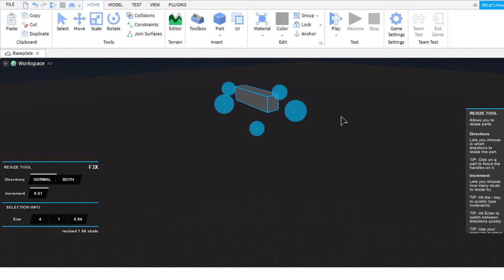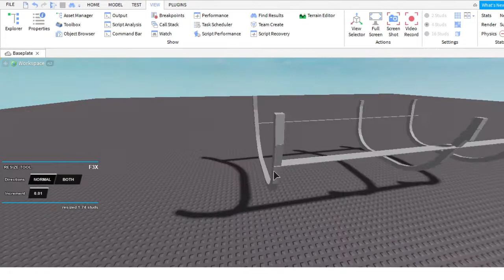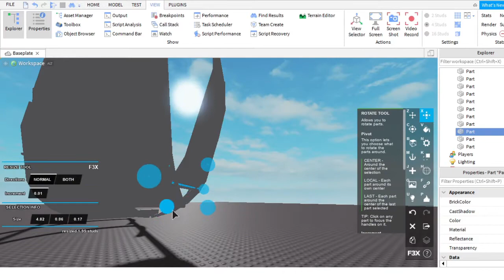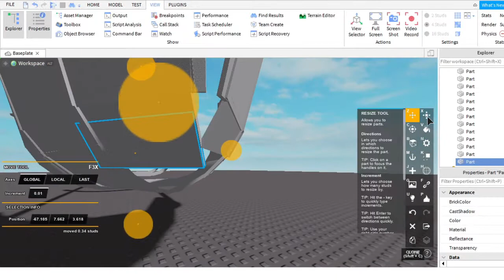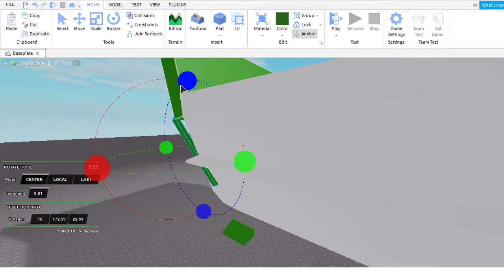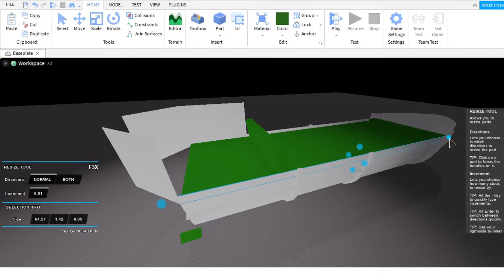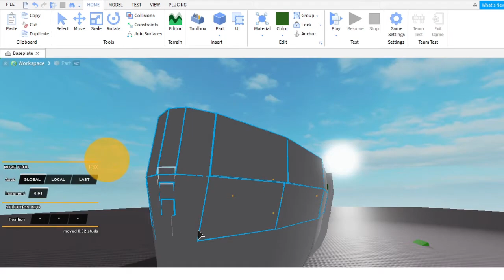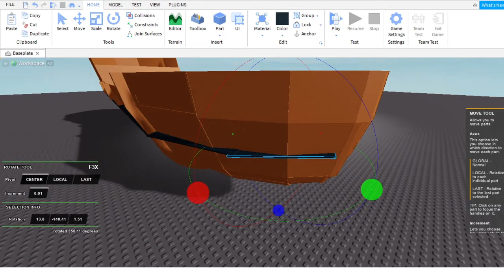ROBLOX Studio Speedbuild: Low Poly Pirate Ship {part 1}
ah yes a new fine design added some more things after